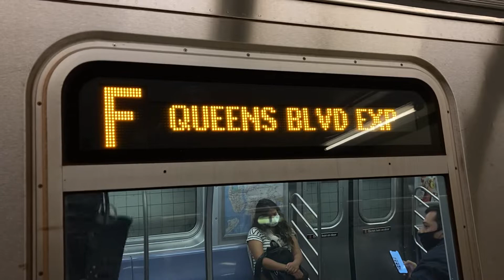NYCT: R160 (F) via Crosstown Flop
LOL. Some People were playing that Song in the background LMAOAOAO